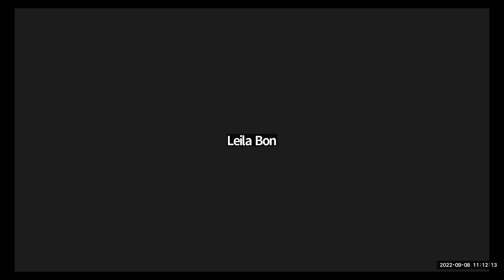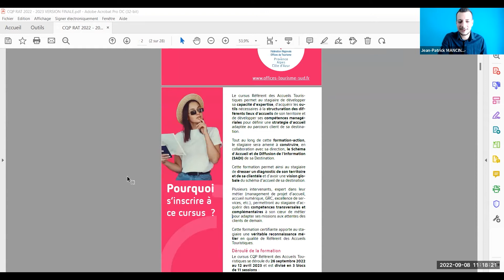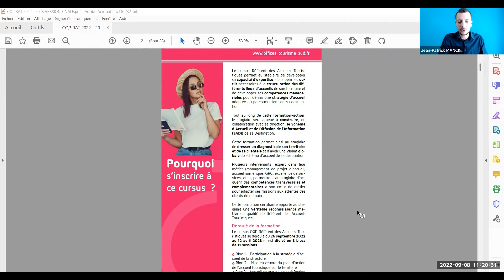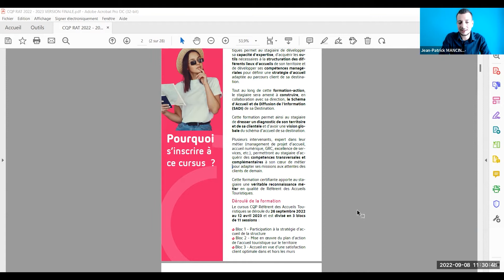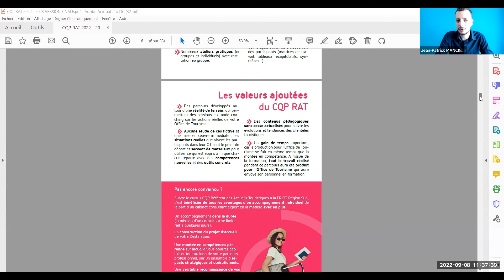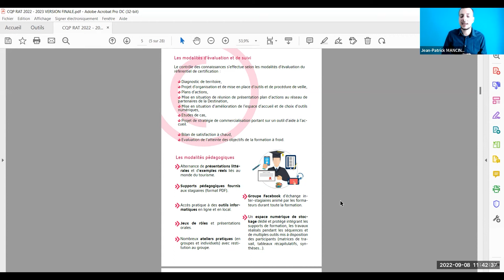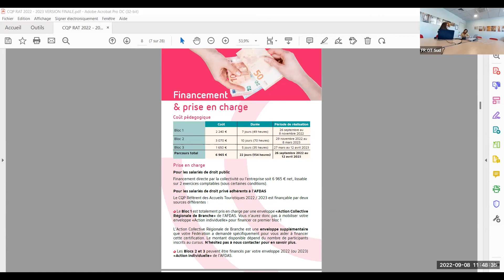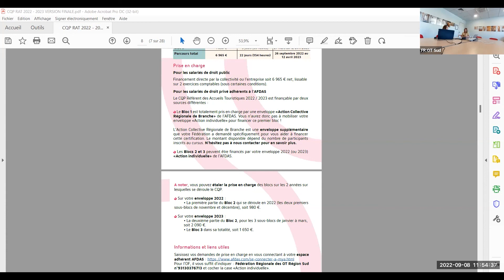Webinaire Présentation CQP Référent Accueils Touristiques - FR.OT Région Sud